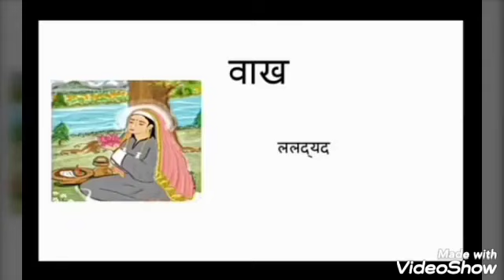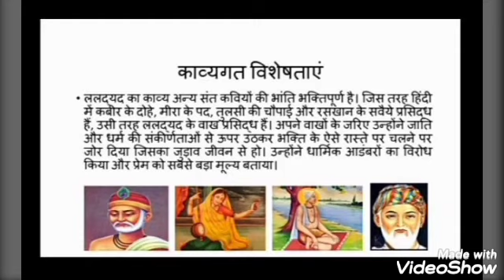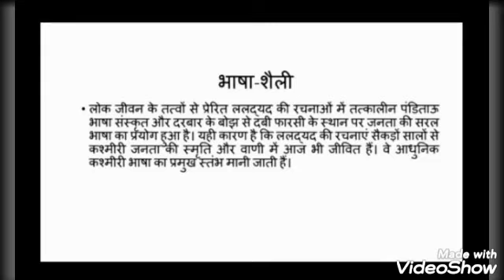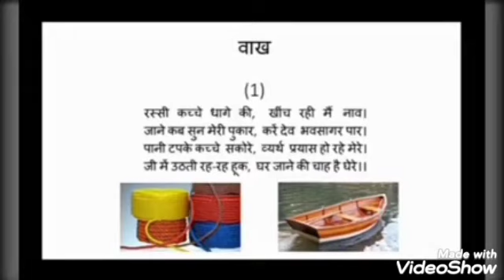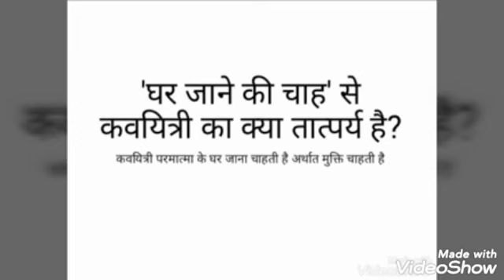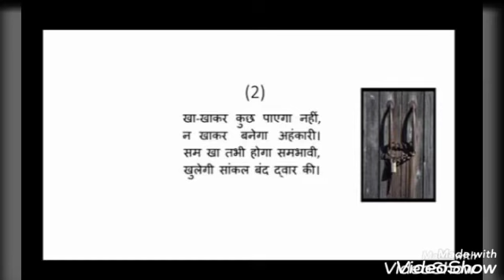कक्षा 9 - वाख (भाग 1)